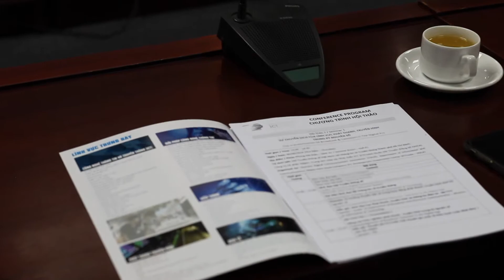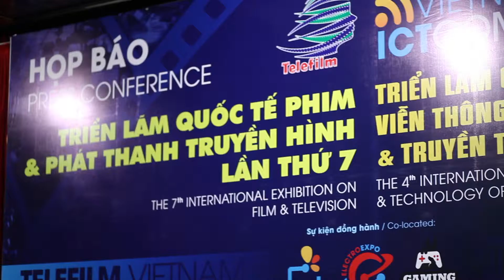Họp Báo ICTCOMM 2019 - Hà Nội 21/5/2019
VIETNAM ICTCOMM 2019
𝑻𝒊𝒎𝒆 : Jun 6(Thurs) ~ Jun 8(Sat), 2019
𝐕𝐞𝐧𝐮𝐞 : SECC, Ho Chi Minh City, Vietnam

Thực hiện bởi:
CÔNG TY CỔ PHẦN ADPEX
Trụ sở: Phòng G3, Tòa nhà Văn Phòng Fosco số 6 Phùng Khắc Khoan, P. Đa Kao, Q.1, TP. Hồ Chí Minh
Văn Phòng Đại Diện tại Hà Nội: Phòng 405, 20 Lý Thường Kiệt, Q. Hoàn Kiếm, Hà Nội